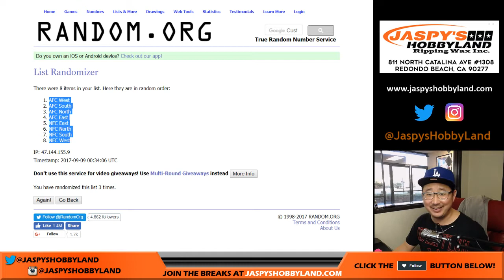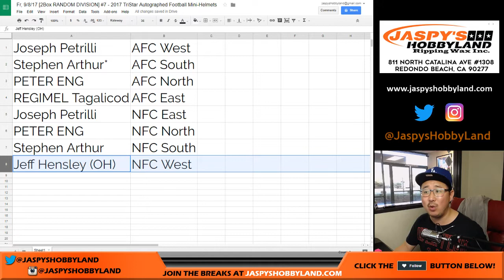Fr, 9/8/17 [2Box RANDOM DIVISION] #7 - 2017 TriStar Autographed Football Mini-Helmets